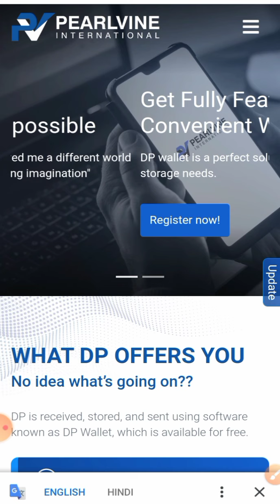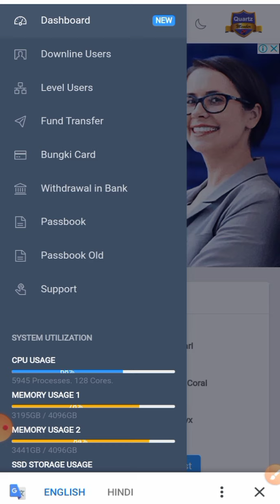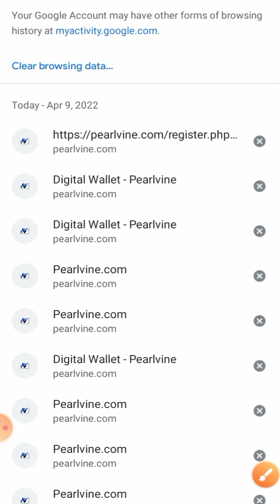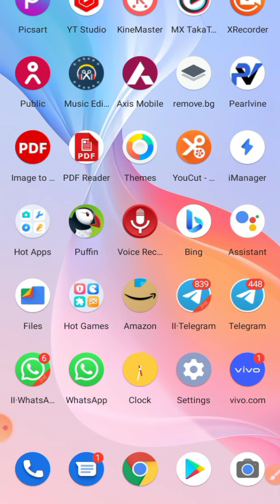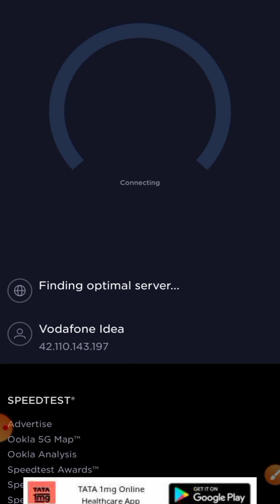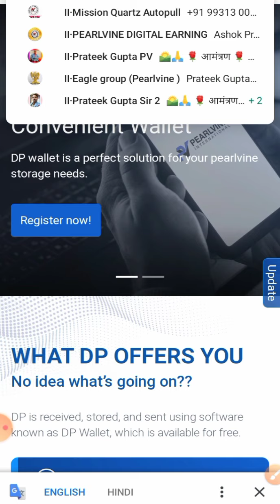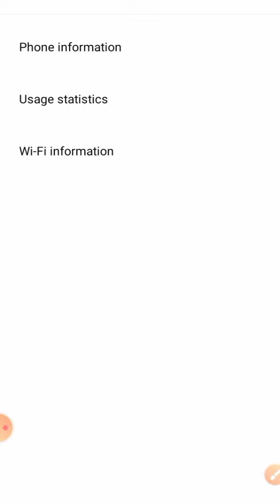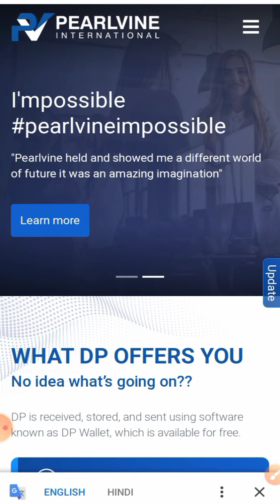यदि एमराल्ड रैंक को सबसे पहले हिट करना है तो अभी से ये सेटिंग कर लें अपने मोबाइल फोन में